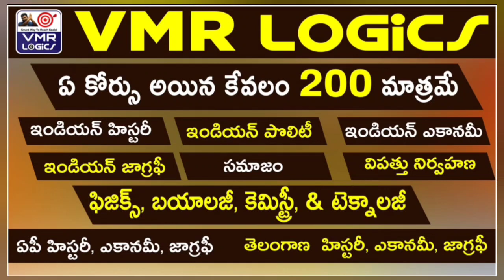Ap Mlc Elections Results 2023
1) VMR logics stands as an No.1 institute in south region for both offline and online. For offline classes please reach out to institute located at Dilshuknagar, Hyderabad.
2) We are glad that thousands of students reached their dream goals and became success under the guidance of VMR LOGICS.
3) VMR LOGICS trained about 1.8 lakhs students till now.
4) Available courses:
-Group 2, 3 & 4, sir constable, SSC-CGL/CHSL,
SSC GD Constable, Banking, RRB-NTPC, DAO, FBO, IB, ICET, Singerani, Defence Courses.
5) Buy books of VMR LOGICS on Amazon online at best prizes.